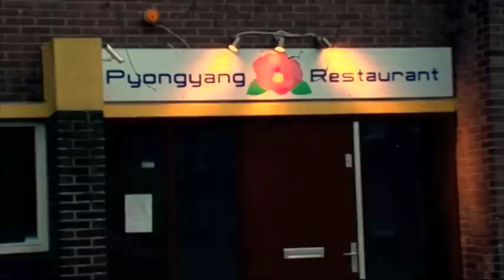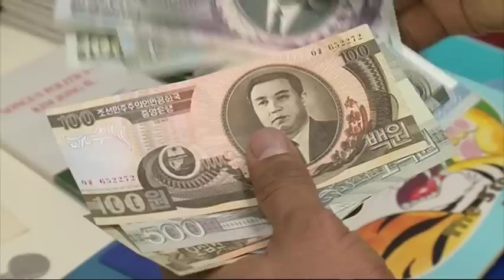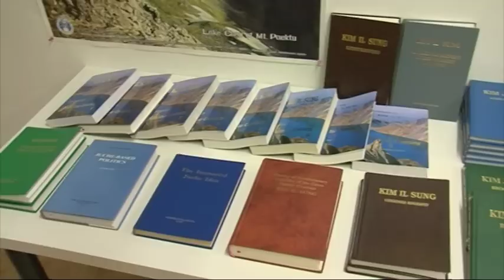Amsterdam FullColor 22-03-12: Belicht: Pyongyang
In Amsterdam Osdorp staat het eerste Noord-Koreaanse restaurant in de hele Westerse Wereld. Heeft dit restaurant banden met de dubieuze Pyongyang-restaurantketen uit Azie, of opereert het onafhankelijk. FullColor neemt er een kijkje.